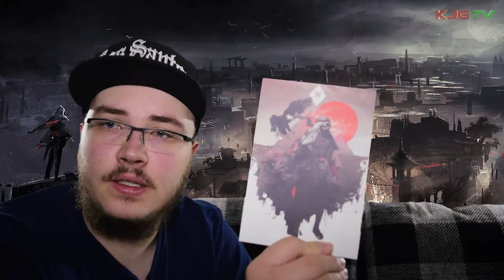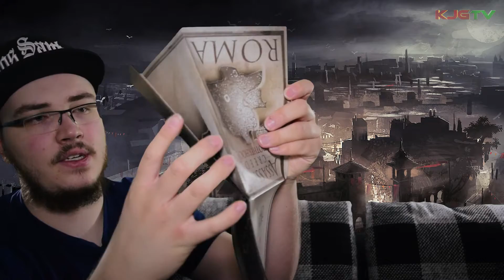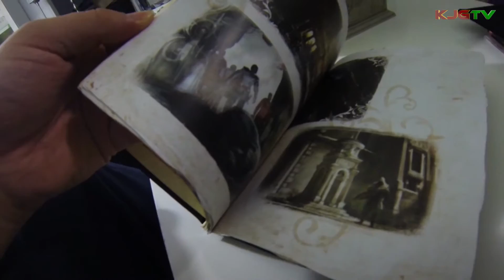Assassin's Creed: Brotherhood - Limited Codex Edition | Folge 4 | KJGames MerchCollect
Hier seht ihr die eine neue Folge meines neuen Formats KJGames MerchCollect.
Jeden Sonntag gibt es von nun an einen kleinen Blick in meine Sammlung an Merchandise.

Noch keine XBOX ONE?